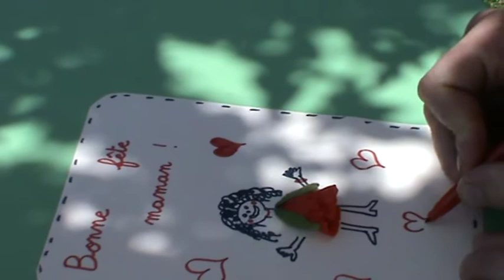Bricolage de la nature pour la fête des mères pour enfants .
Qu'est-ce qu'on va offrir à maman pour la fête des mères ?
Voici une petite idée de carte lui souhaitant une bonne fête en utilisant les ressources de la nature : les boutons de coquelicots.

Petites questions :
Quand le coquelicot fleurit-il ?
Comment s'appellent les deux parties vertes à la base des fleurs de coquelicots ?